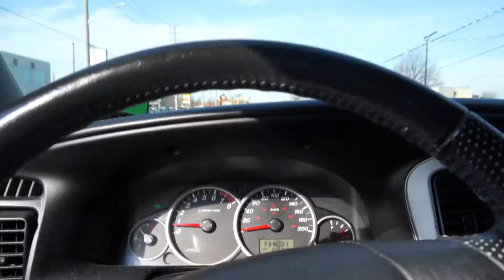HOW TO DO A BACKFLIP (GONE WRONG!) *BROKEN ARM*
FOLLOW!!! ME!!!